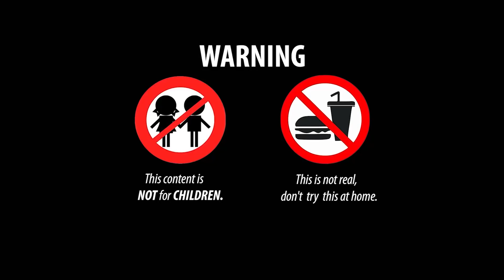Stop Motion Cooking ASMR - 금붕어, 다채로운 메기 Animation 진흙 동굴의 거대한 개구리/ 스톱 모션 Funny Video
새로운 에피소드가 매일 공개됩니다. 구독하는 것을 잊지 마십시오!
👉 경고 : 이것은 실제가 아니므로 집에서 시도하지 마십시오!

시간 내 주셔서 감사합니다!

► 좋은 영상이 보이면 좋아요를 누르고 댓글을 남기고 채널을 구독하고 알림 벨 🔔을 눌러 다음 영상을 놓치지 마세요.